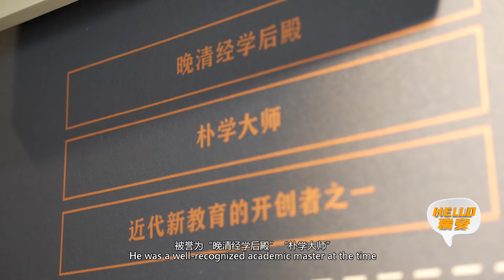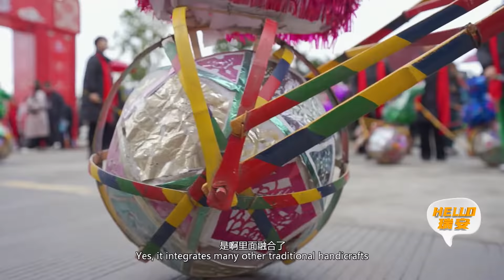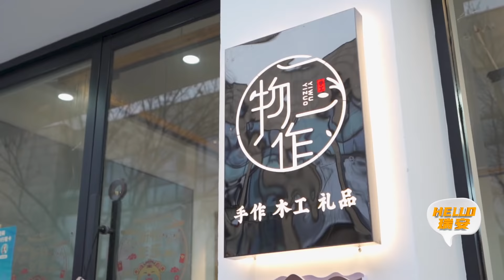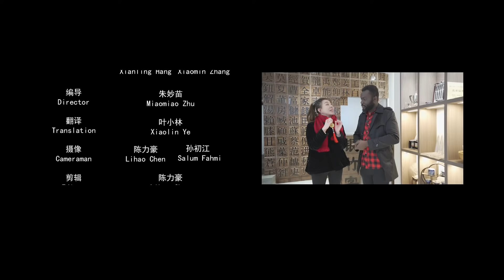Foreigner joins in Spring Festival celebrations in Rui’an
Michael from Ghana has been in China for five years. During the just-concluded SpringFestival, he went to Ruian to celebrate with locals.

At the former residence of Sun Yirang, a scholar in the late Qing Dynasty (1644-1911), Michael enjoyed a waist-drum performance and learned to make rice cakes and write Spring Festival couplets. Afterwards, he visited Yuhai Historical and Cultural Block to experience how young people celebrate the ChineseNewYear.